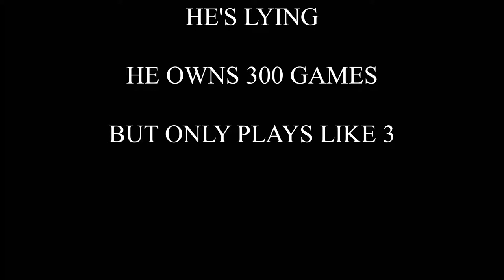Black Mesa: PC Game Review (ft. Zth404)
Today, homeboy Z joins me to review Black Mesa Source! Also just take note that I switched editing softwares so do mind the hiccups in the editing. also ENJOY 60 FRAMES + 1080p RESOLUTIONS KIDS! YEAH!

Shout out to the Crowbar collective for making a damn good video game!